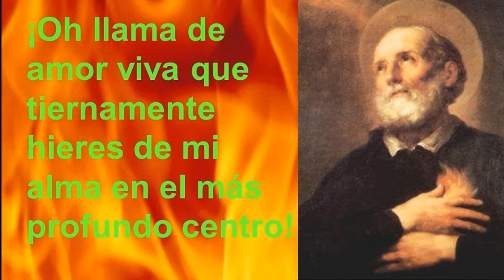San Juan de la Cruz. Vidas ejemplares (IV)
La vida ejemplar de San Juan de la Cruz nos enseña a buscar la unión con Dios,  la pobreza espiritual, la superación de las pruebas y  la entrega y el servicio por los demás.
Texto y narración de benaiah mabira.